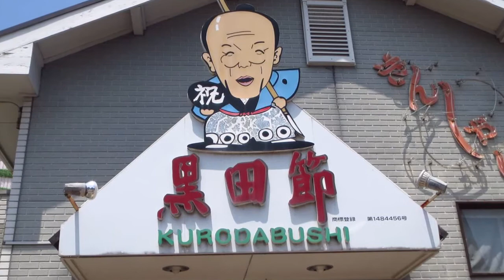『黒田節』の一番人気マグロ丼(福岡市城南区)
丼が人気のうどん店に行って来ました^^